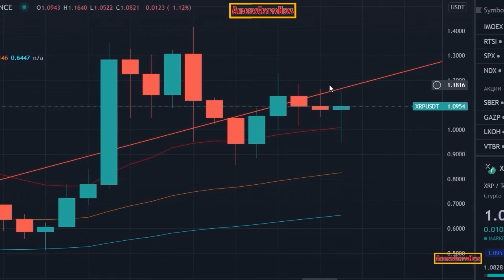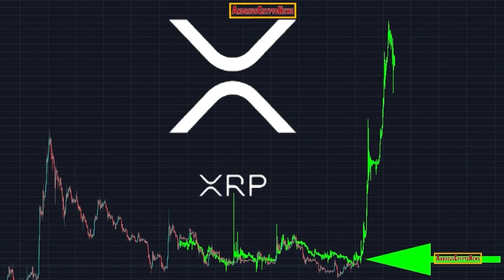Ripple XRP News - BREAKING! THE TRAIN HAS LEFT THE STATION! New Ripple Net Corridor Open! MASSIVE!